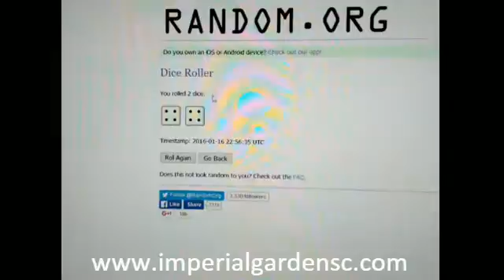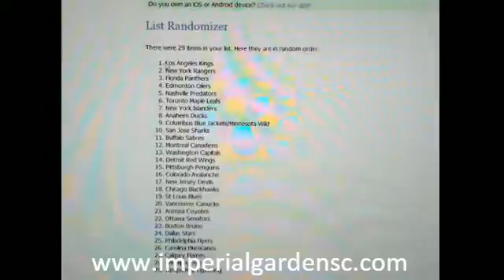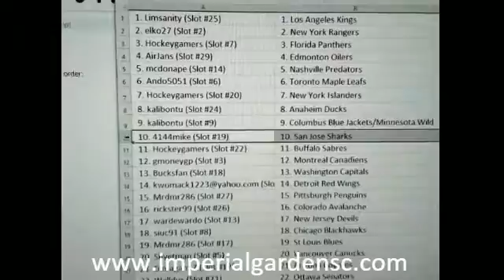Break #1241: 15-16 UD TRILOGY CASE BREAK #1 - 9 BOX